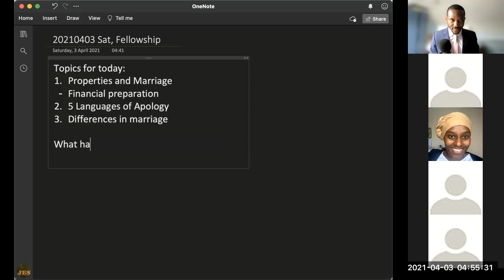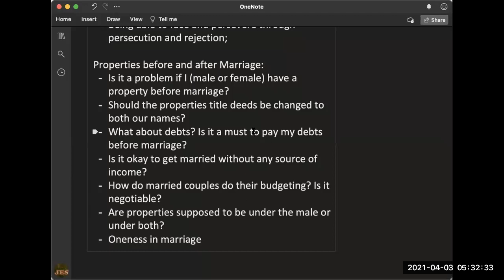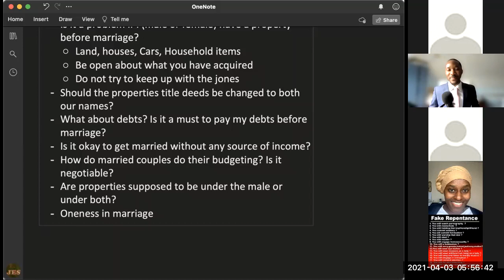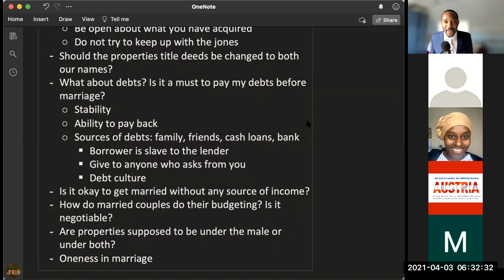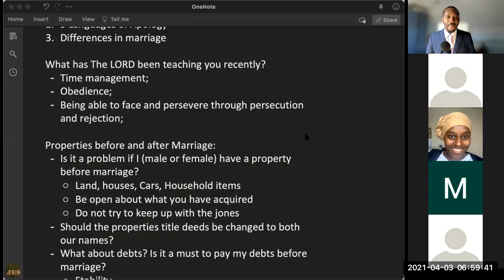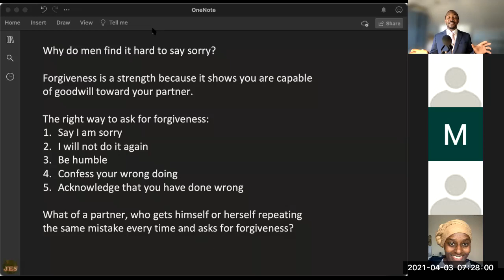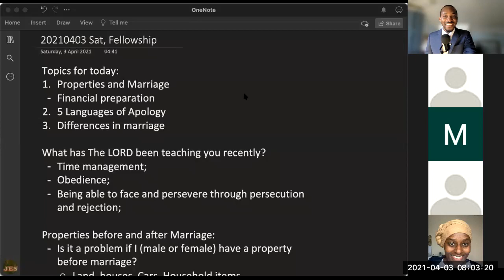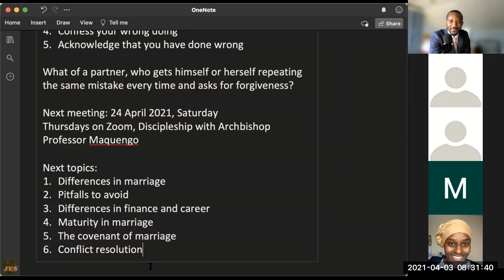On Finances, Properties and Forgiveness (03 April 2021) - CCS Fellowship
On Finances, Properties and Forgiveness (03 April 2021) - Christ Centred Singles Fellowship